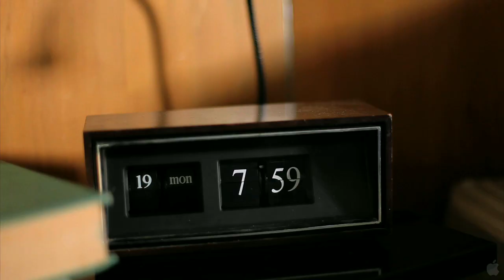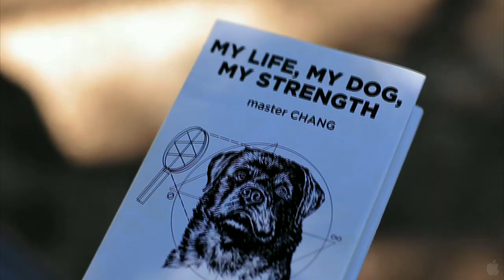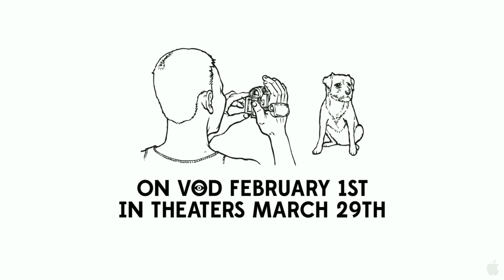Wrong - 2013 Official Trailer (HD)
Genre:
    Comedy
Director:
    Quentin Dupieux
Cast:
    Jack Plotnick, Éric Judor, Alexis Dziena, William Fichtner, Steve Little, Mark Burnham
Writers:
    Quentin Dupieux
Run Time:
    94 minutes